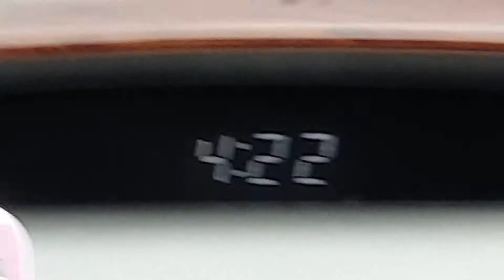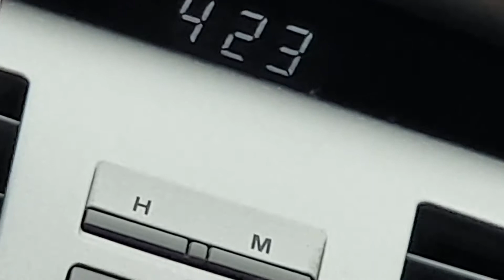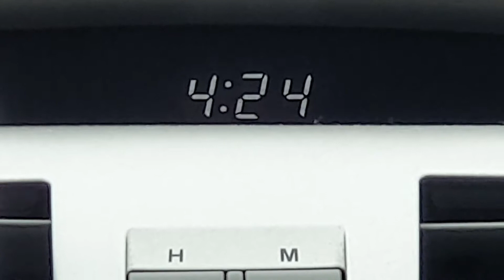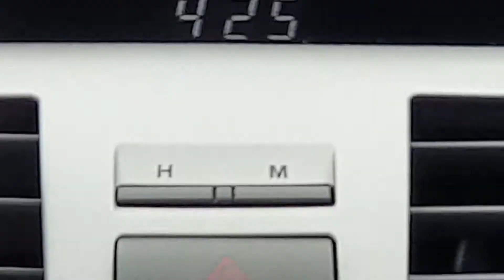เลิกคุยทั้งอำเภอเพื่อเธอคนเดียว